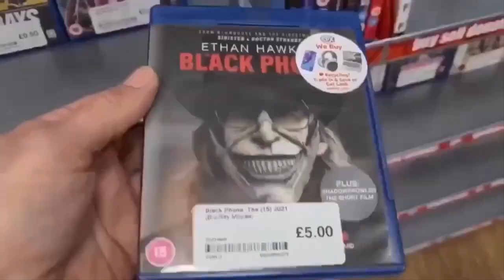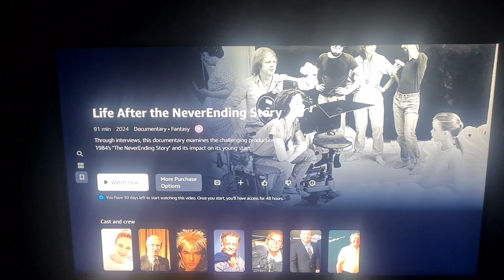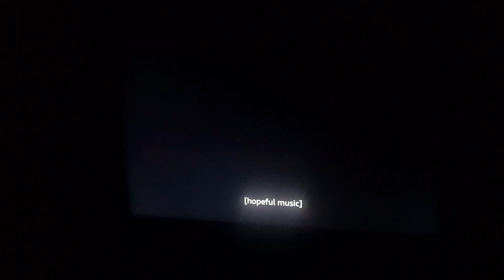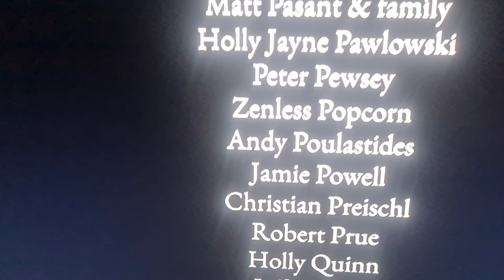I watched the documentary on Neverending story!!!